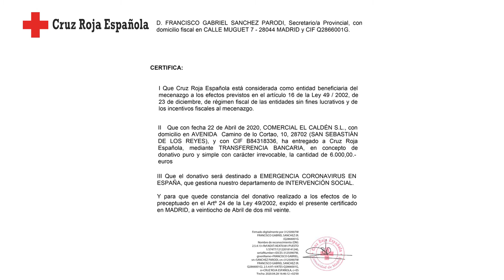Segunda Campaña de colaboración con el Plan Cruz Roja Responde Frente al Covid-19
Lanzamos la Segunda Campaña de Colaboración con el Plan Cruz Roja Responde Frente al Covid-19. Ponemos a la venta 300 unidades de la linterna llavero i1R EOS de Olight a un precio simbólico de 12€. La recaudación íntegra será donada al Plan Responde de Cruz Roja. Los gastos de envíos son totalmente gratuitos gracias a la colaboración de la empresa de transportes GLS.